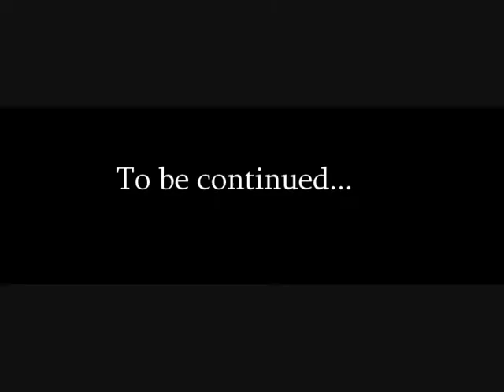07232009 MGO Survival Match 8 josh n tap RIP Round 1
Legendary finish.